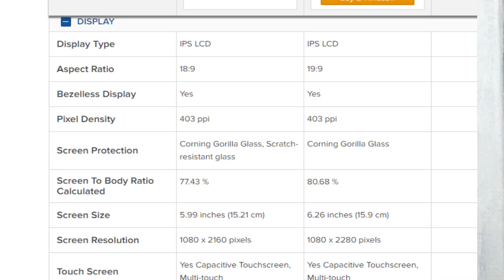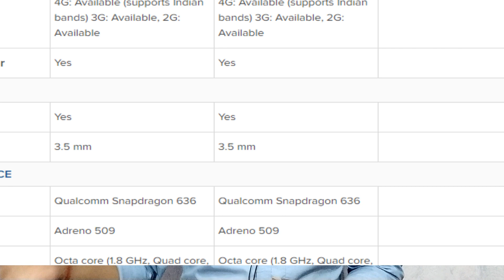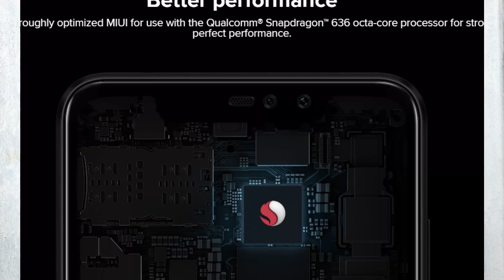Redmi Note 6 Pro V/s Redmi Note 5 pro Full comparison Which phone is best to Buy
friends in this video i will show show you full comparison between redmi note 5 pro and redmi note 6 pro.  Which phone is best to buy. Phones under 15 k means 15 thousand. Camera comparison, battery comparison.  Redmi note 6 pro upgrade from note 5 pro. Redmi best phones under budget.  Xiaomi new phones in budget.  Redmi note 6 pro big upgrades. Redmi note 6 pro better than redmi note 5 pro?.
Dosto es video me Maine Xiaomi redmi note 5 pro ka comparison redmi note 6 pro se kiya hai ummeed hai aapko video pasand ayeaga
 this video do not promotes any illegal activity.

7.How to send flip messages on whatsapp and how to chat with flip messages |in hindi
11.How to hear live call recording of anyone in your mobile ||new secret trick 2018 ||in hindi